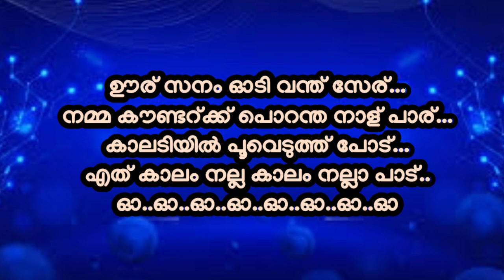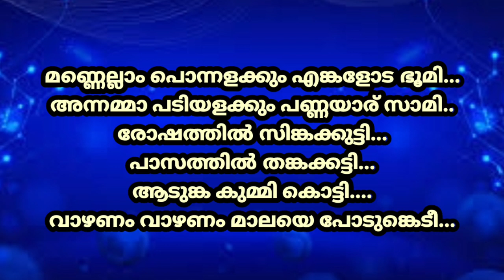Oorusanam Odivanthu Seru=New Hd Karaoke With Lyrics&Chorus Movie;Melepparambil Aanveedu[1993]